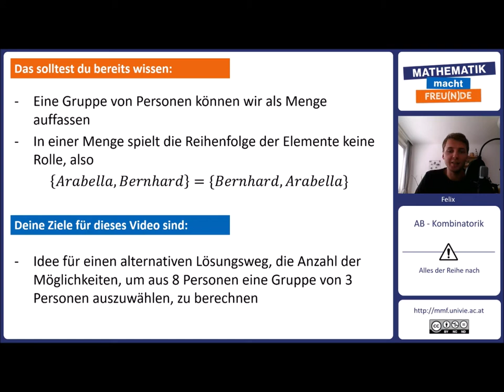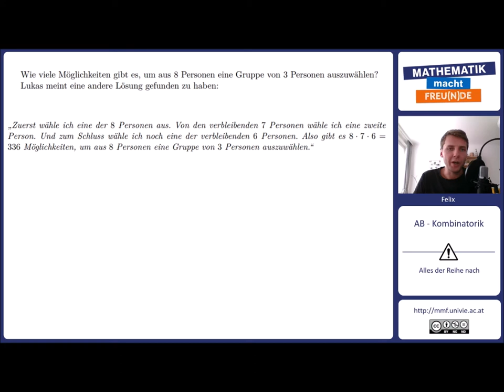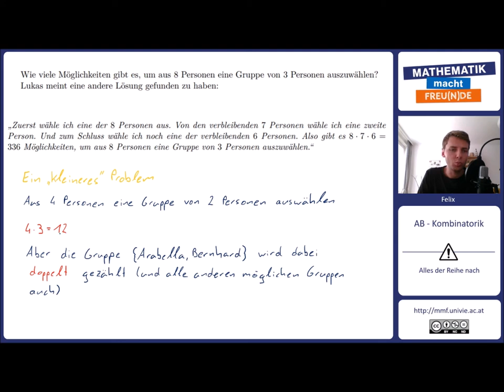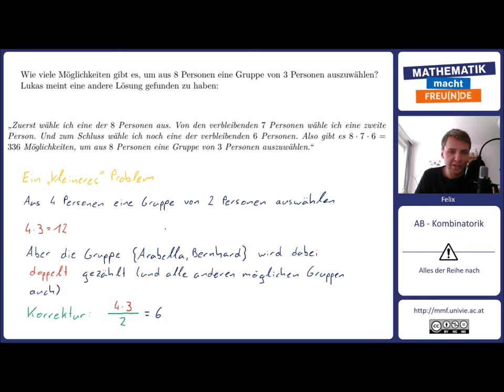Alles der Reihe nach